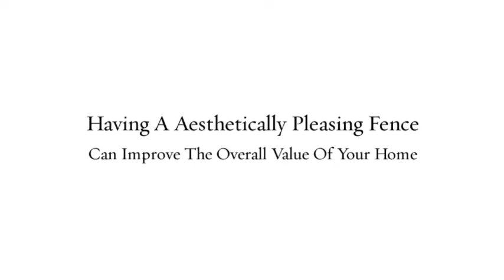Ford Builds / Repairs Fences & Gates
Fencing Contractor